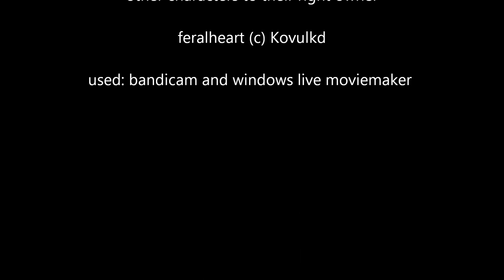ROCKSANNAH zombie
all rights in credits :)

Zuni and Za'jira by blizzard